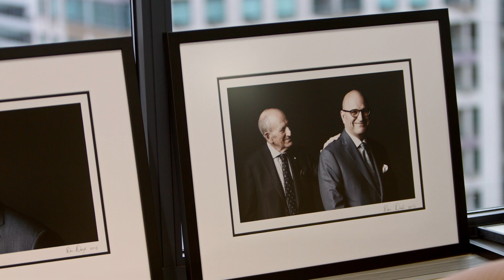Larry Rosen: Tips on Managing Finances for Business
Larry Rosen, Chairman and CEO of iconic retailer Harry Rosen Inc., says no matter the size of your business smart cash management is critical to success. Take charge of your business.